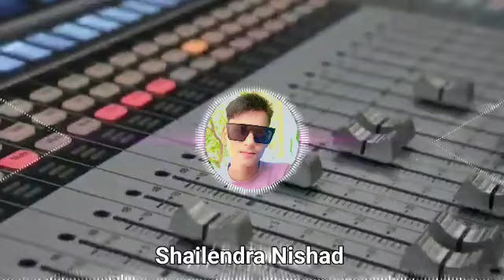Khesari Lal Dj Dhamaka || Palang SagwanKe dj song 2022 ] पलंग सगवान के खेसारीलाल यादव डिजे गाना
Khesari Lal Dj Dhamaka || Palang SagwanKe dj song 2022 ] पलंग सगवान के खेसारीलाल यादव डिजे गाना dj SHAILENDRA Nishad Madaiyan